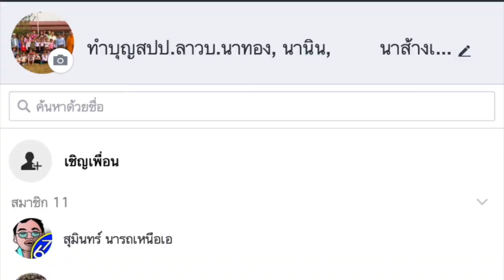โรงเรียนที่เตะฟุตบอลไม่ได้ | ໂຮງຮຽນບ້ານນານິນ ນ້ຳງື່ມ | Laos | แขวงเวียงจันทน์ลาว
มอบอุปกรณ์การศึกษาแก่โรงเรียนบ้านนานิน เมืองเวียงคำ สปป.ลาว